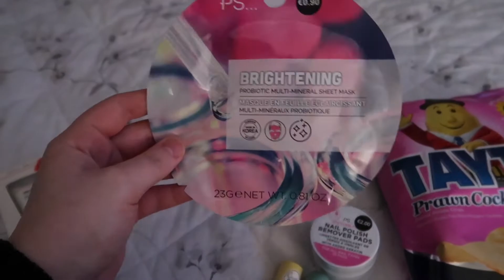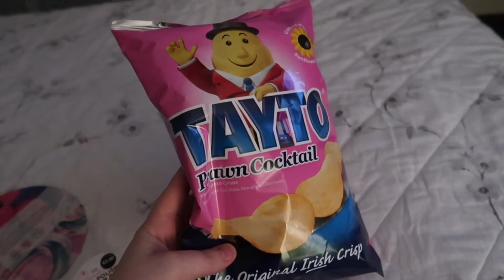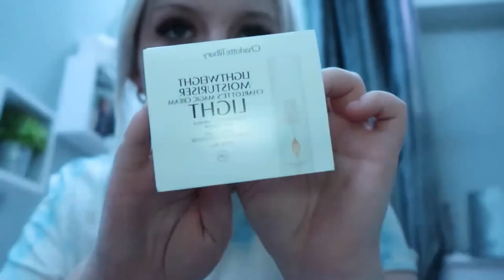Chatty Vlog 😙 PLT mini haul 💸 Charlotte Tilbury haul 💄 | Hollie Kenny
Hope you all enjoy my chatty vlot mini plt haul and CT haul 👼
Hollie xxx